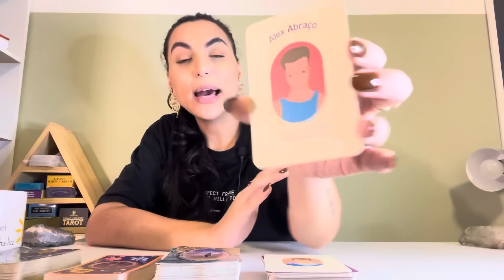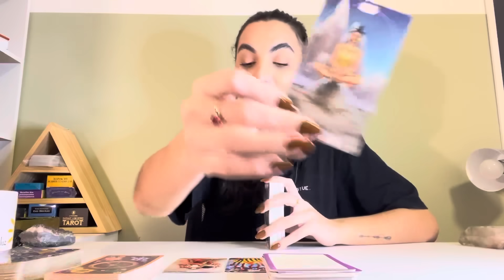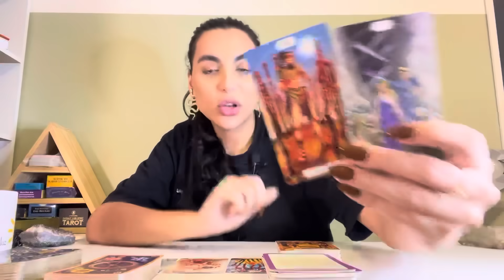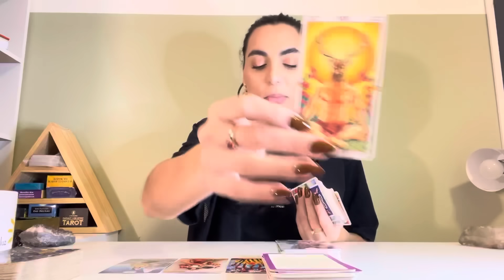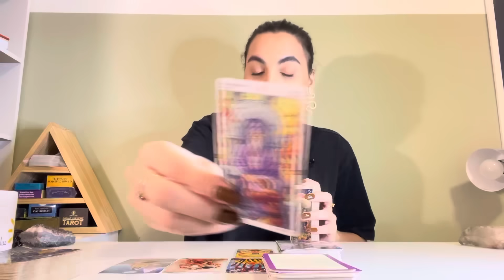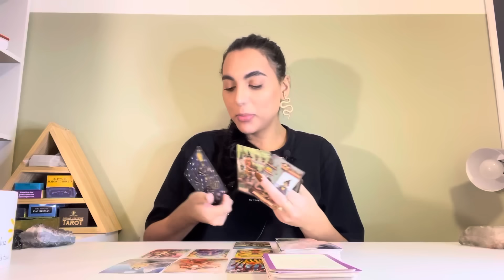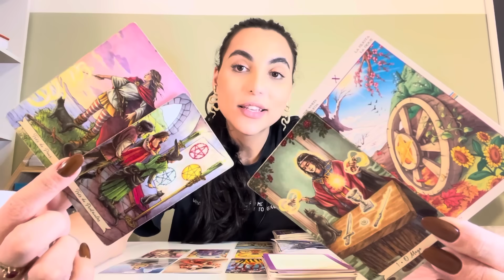♏️ESCORPIÃO ☀️ Uma Nova Parceria/Projeto Ganhará Muita Força!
Oráculos usados na leitura:
Baralho dos Pensamentos Encorajadores

Isabelly/Wourhan
Irradiar-se ☀️